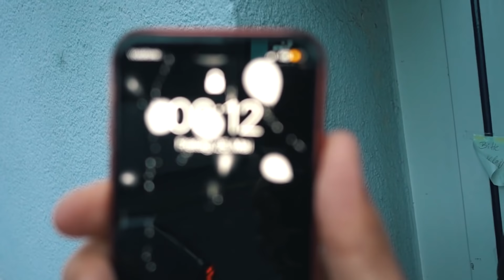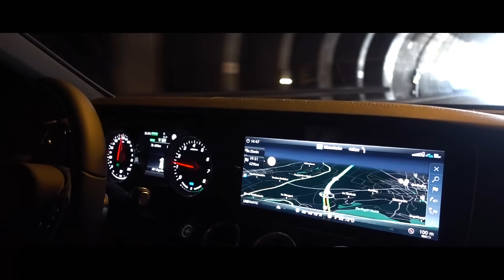ENDLICH ist mein NEUES AUTO DA !! | FaxxenTV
In diesem Video zeig ich euch mein neues Auto !! :)

► typischbugra
► mmusabtur
► gvngee
► ichbinsalpi

Hey Freunde,

Wir ( Bugra , Güven , Musab & Alpi ) sind alle an sich richtig gute Freunde - wenn da nicht das gegenseitige Versprechen bestünde sich auf Lebenszeit auf lustigster Art und Weise zu pranken!

Neben Pranks und Videos von hirnrissigen Ideen, findet Ihr auf diesem Channel auch Challenges, private Vlogs und Frage und Antwort Videos.

Wir haben mit dem Youtube-Channel vor 2 Jahren begonnen und sind mega Stolz darauf eine so schnell wachsende und sehr aktive Community und Fanbase aufgebaut zu haben.

Wir wünschen Euch viel Spaß auf dem Channel, lasst uns Kommentare da, gerne mit Anregungen und Ideen.

FaxxenTV !

Ciao Kakao :)